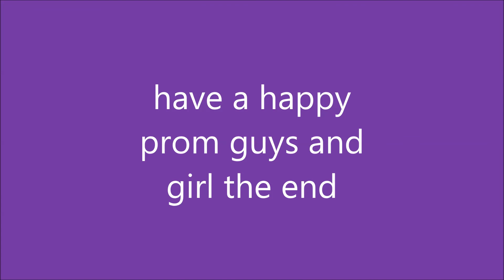prom for boys and girls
HAVE FUN.